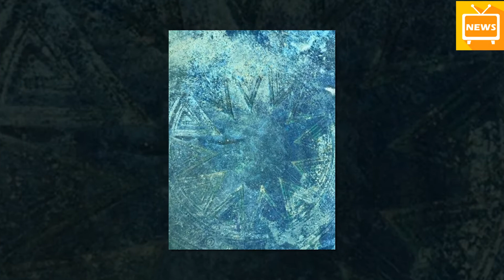Đang San Gạt Đất Làm Nhà, Gia Đình Bỗng Tìm Thấy Cổ Vật Hàng Nghìn Năm Tuổi Giá Trị - Tin Tức Mới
Đang San Gạt Đất Làm Nhà, Gia Đình Bỗng Tìm Thấy Cổ Vật Hàng Nghìn Năm Tuổi Giá Trị